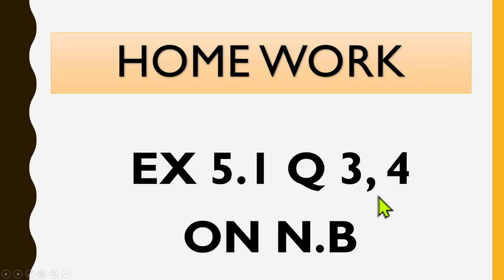VI MATHS LESSON # 58 TOPIC: EX 5.1 Q 3,4